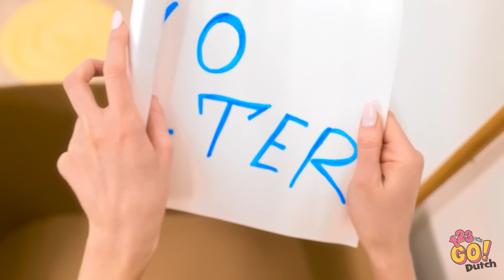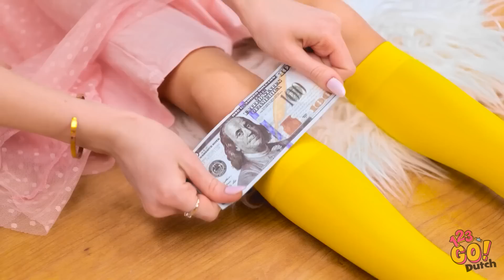RIJKE VS ARME OUDERHACKS || Slimme gadgets vs gave knutsels! Handige gids voor ouders door 123 GO!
We weten dat het zwaar is om ouder te zijn, dus hebben we deze handige hacks bedacht om het leven makkelijker te maken. Wat voor leuke dingen doen jouw ouders? Laat het ons weten in de reacties hieronder.